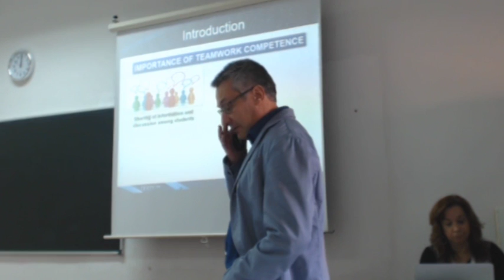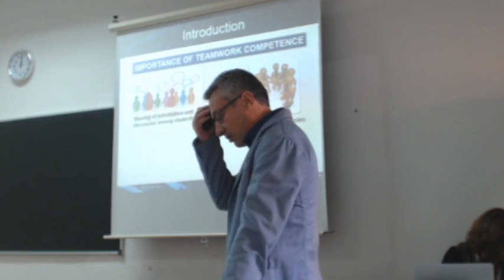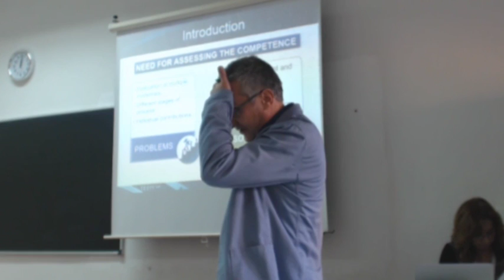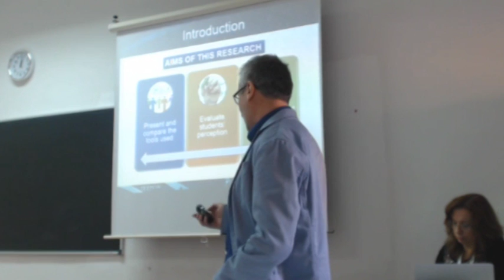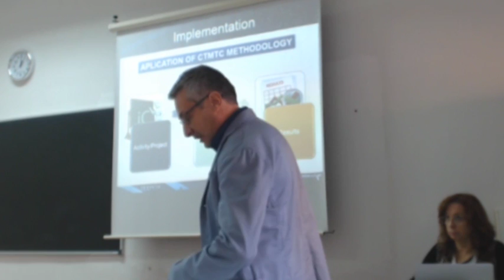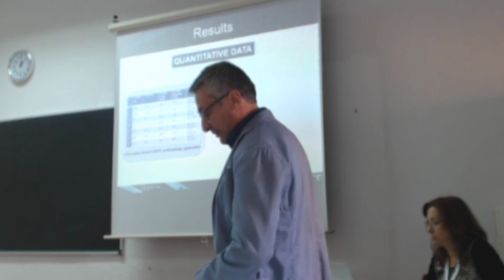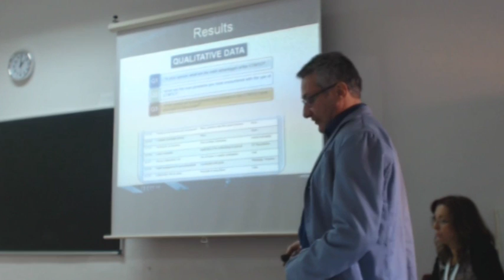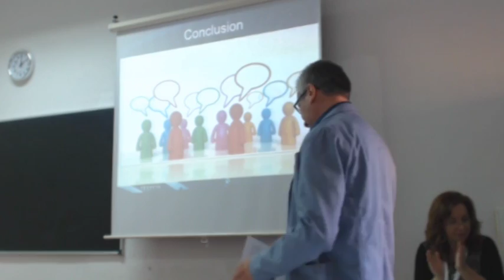Evaluation of teamwork competence acquisition by using CTMTC methodology and LA Techniques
Authors: Miguel Ángel Conde, Francisco Jesús Rodríguez-Sedano, Lidia Sánchez-González, Camino Fernández-Llamas, Francisco J. Rodríguez-Lera and Vicente Matellan-Olivera